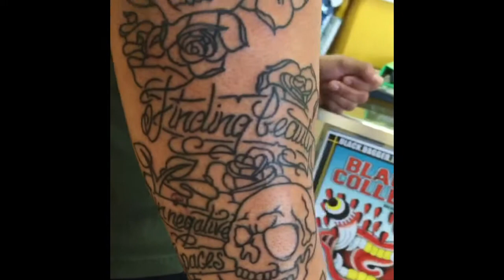Rosendo- Dooomsday Tattoo